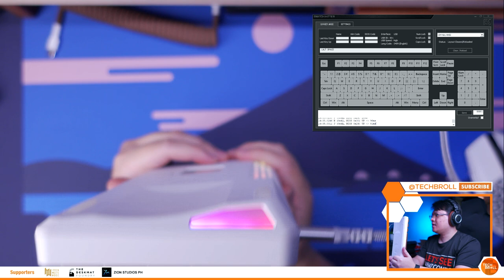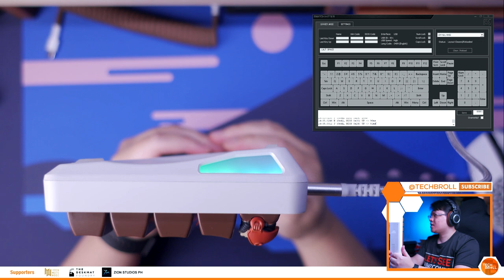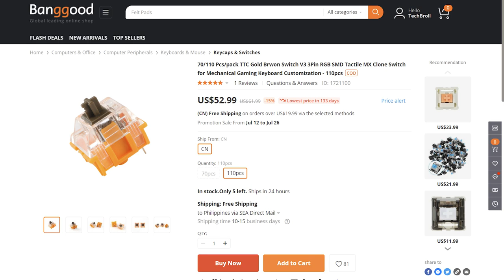Tom680 Unboxing, Build and Review Ft. TTC Gold and Brown Switches!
(TTC Gold and Brown)
Ending date: August 31th
(Tom680)
(Tom680)

Time Stamps:
0:00 - Intro
0:36 - Unboxing
1:43 - Parts Overview and Impressions
3:52 - Tom680 Teardown
5:25 - Build Proper ft. TTC Gold and Brown Switches
6:55 - Final Thoughts
8:55 - Sound Test and Comparison
10:50 - Outro

Tom680 Review - Tom680 Unboxing - Tom680 Build - TTC Gold and Brown Switch

Today, we're going to build a relatively affordable custom keyboard featuring the Tom680 Barebones Kit. For this build, I'm going to use the TTC Gold and Brown switches that I got from Banggood.com. In this video, we're also going to do a sound comparison between the stock configuration and the modified version with lubed and tuned stabilizers. I'm also going to use one of the cheapest SA PBT Keycaps available on the market

My Gears:

Main Camera (Sony a6400)
Secondary Camera (Sony ZV1)
Lav Mic (Rode Wireless Go 2)
Audio Recorder (Zoom H1n)
Microphone (Samson Q2U)
Video Tripod (Benro Benro A2573F)
Motorized Slider (YC Onion)

About TechBroll

TechBroll came from the root words "Tech" and "Broll". B-roll means supplementary content that helps deliver a story better, and that's what I love the most about my content, creative b-rolls. Another meaning of "Broll" came from the Urban Dictionary which means the guy who always got your back online.